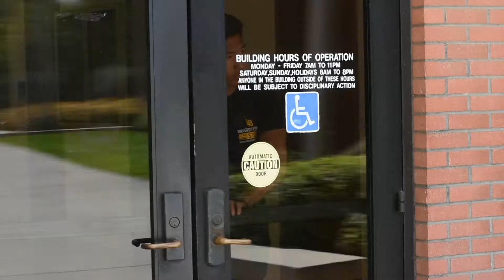Buffalo Chicken Wrap at The Outpost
Ever wonder how the the Buffalo Chicken Wrap from the Outpost is made? Watch our behind-the-scenes video to find out!

Directed, filmed, and edited by the 49er Shops Communications Department.